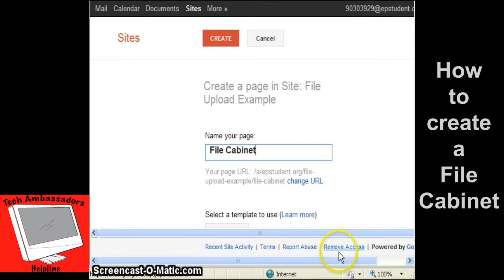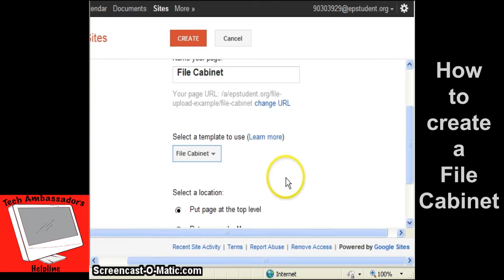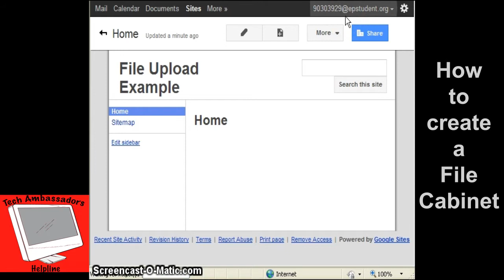How to create a Filing Cabinet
How to create a filing cabinet on a Google Site

Intro and Ender Audio from iMovie '09
Intro is called East Ender Medium
Ender is Called East Ender Short